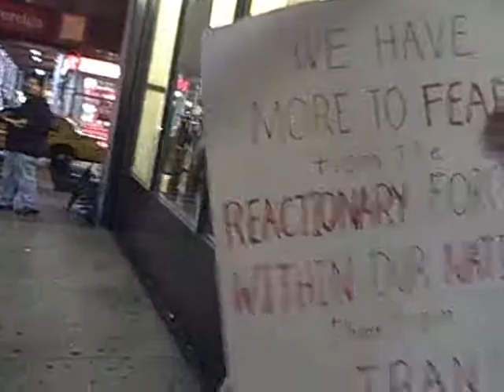Protesting Norman Podhoretz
In October of 2007, Norman Podhoretz read from his book "World War IV: The Long Struggle Against Islamofascism" at the Barnes and Noble on 82nd and Broadway. There were protesters outside, and even more inside. Unfortunately, Barnes and Noble security prevented me from filming, so the few clips that you see here were acquired surreptitiously (e.g. most of the time the camera was in my pocket, thus only giving audio).

The room was filled with 9-11 conspiracy theorists, many of whom blamed Mr. Podhorretz for perpetrating the World Trade Center attack! You can even hear one woman calling him a murderer. Generally they were berating him and baiting him, and the reading had to be cut short (the police were there to protect Mr. Podhorretz from a rather angry crowd).